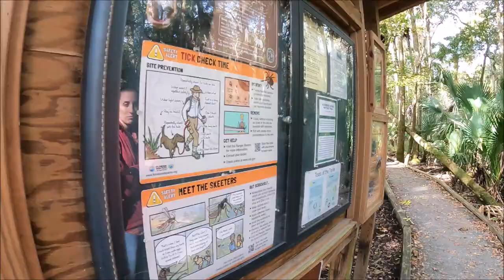Exploring Hontoon Island, Blue Springs State Park & St. John's River | Highland Park Fish Camp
Here are links to some of the gear we use in our videos.

Roof Top Tent
Light on a stick
My chopping block
My Green knife
My ARB Fridge
My mud tires
My solar kit
Solar light
#10 dutch oven
Dutch oven lid tool
Everglades Seasoning
Braun LED Light
5LB propane tank
My HAM radio
My front bumper
Traction boards
Snatch strap
Soft shackle
My winch
Lodge skillet
My hammock
Hammock straps
Shovel & ax mount
My GoPro
My stove
My awning
My storage trunk
Fire extinguisher mount
My gas can
My water can
Tembo Tusk Skottle
Ron's cooking knife
Ham/Phone mount
Tablet mount